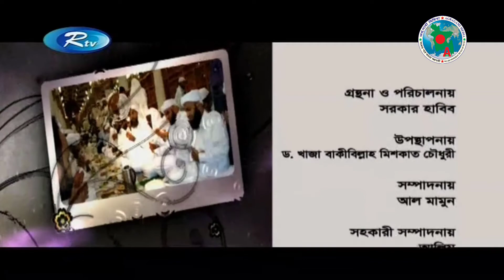দারিদ্রতা বিমোচনে জাকাত | বিদাআতের প্রকারভেদ | মিশকাত চৌধুরী | Rtv | মানবতার মাস রমজান | ১৭ রমজান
=== মানবতার মাস রমজান ===
১৭ রমজান
১৩ জুন ২০১৭

উপস্থাপনায়ঃ-
ড. খাজা বাকীবিল্লাহ মিশকাত চৌধুরী

আলোচনায়ঃ-
মুফতী সৈয়দ মিরাজুল ইসলাম
ইসলামী চিন্তাবিদ

ড. মুহাম্মদ আব্দুল কাদির
অধ্যাপকঃ ঢাকা বিশ্ববিদ্যালয়।

অনুষ্ঠানটি দেখতে চোখ রাখুন RTV এর পর্দায়, প্রতিদিন বাংলাদেশ সময় রাত ২:৪৫ মিনিট এ৷

ভিডিওটি শেয়ার করে ইসলাম প্রচারে সাহায্য করুন।
ধন্যবাদ।

ভিডিও গুলো বেশী বেশী শেয়ার করুন।
ভিডিও সম্পর্কে আপনার মূল্যবান মন্তব্যটি কমেন্ট বক্সে করার জন্য অনুরোধ করছি।

# Keywords #
Agragami Media
অগ্রগামী মিডিয়া
Agragami Multimedia
অগ্রগামী মাল্টিমিডিয়া